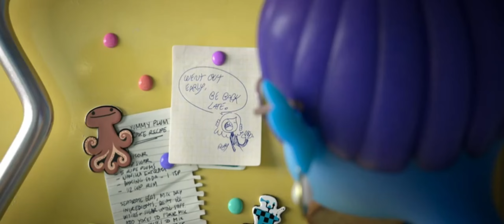Well of Seas/Ruby's training